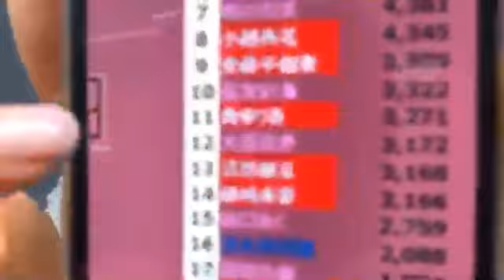清司 麗菜SEIJI REINA 2020年07月01日203225